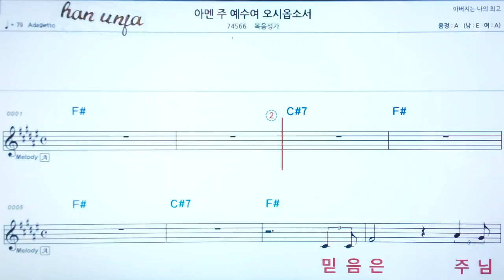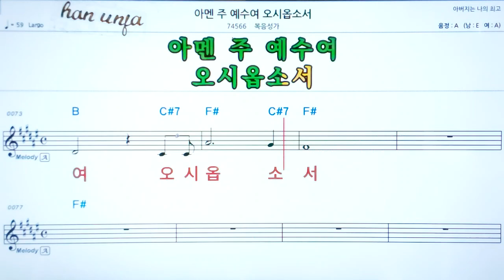💖 아멘 주 예수여 오시옵소서/복음성가✌ 악보, 코드, ,,Karaoke*카라오케 반주